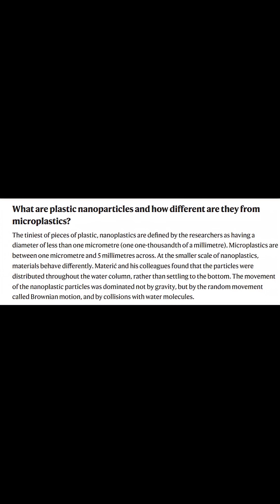Ocean News 14 Short: NanoPlastics Polluting the Entire Ocean Food Web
This shot from Ocean news Episode 14 is about the Nano Plastics story we covered. Seems Nano Plastics are the worst plastic pollution in the Ocean. So small they can pass through the cell walls and enter the food web throughout. These tiny pieces of plastic are so small they are not sinking to the bottom of the Ocean they are staying suspended in all layers of the Ocean. This short is about raising awareness regarding these Nano Plastic Pollution. See the full  Ocean news episode on our you tube channel.